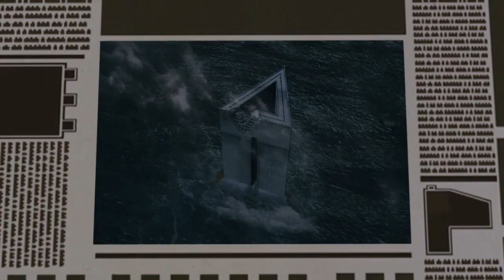LEGO Harry Potter - Kreacher Discomforts